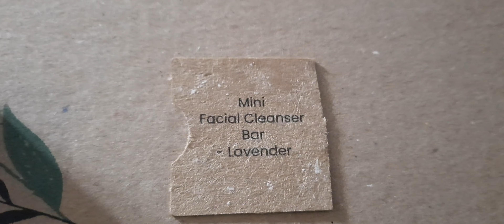happysoaps adventskalender 2022